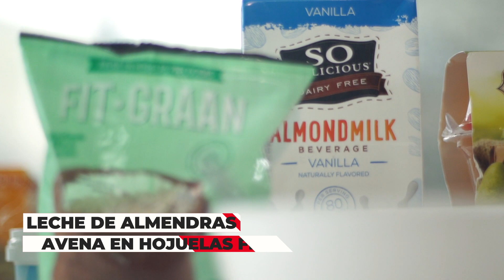Helados de Yogurt Griego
La cocina es el corazón de la casa y es bueno que los niños se involucren.
Te invitamos este mes de los niños a preparar recetas fáciles y nutritivas.

⏰ Tiempo: 1:20 una hora y veinte minutos
🍦 Porciones: 8

·FRUTAS EN ALMÍBAR TREE FRUTS
·AVENA EN HOJUELAS FIT GRAAN
·MIEL DE ABEJAS MEEL
·BEBIDA DE ALMENDRAS VAINILLA SO DELICIOUS
·YOGURT GRIEGO NATURAL SIN AZUCAR
·CANELA MOLIDA PURA SPECIARIA

Costo total receta: 32.910

Tiendas D1 siempre cerca de los niños.